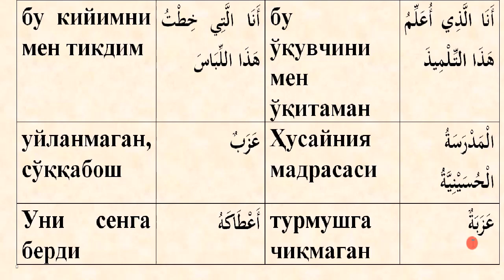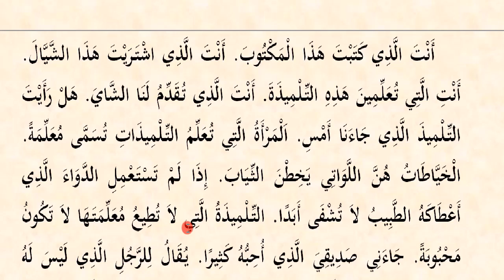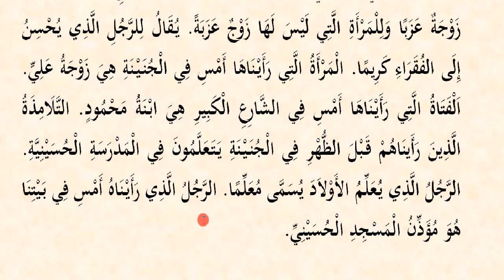Mabdaul qiroa (1-qism) 48-dars